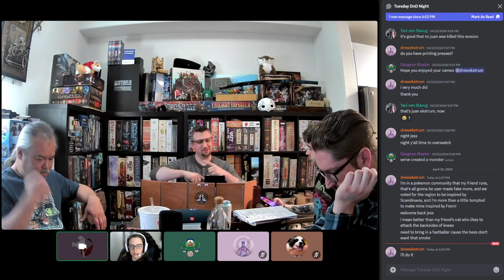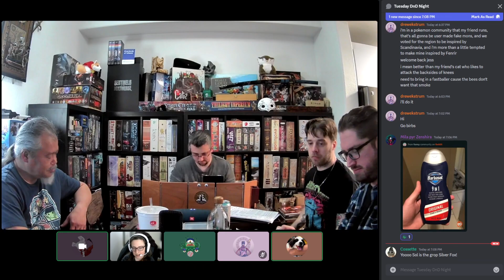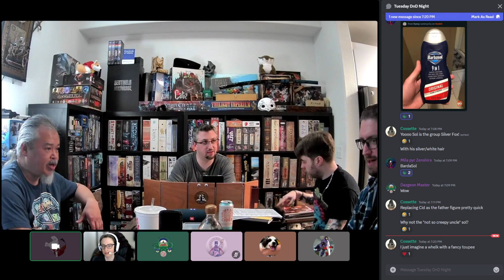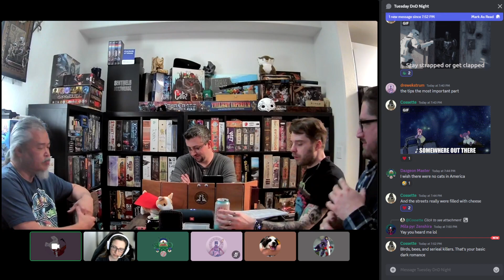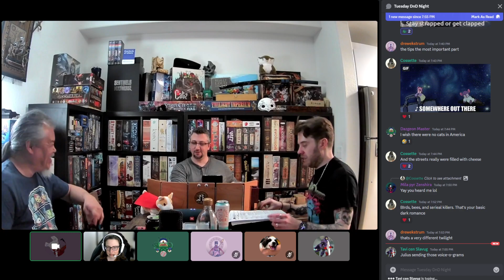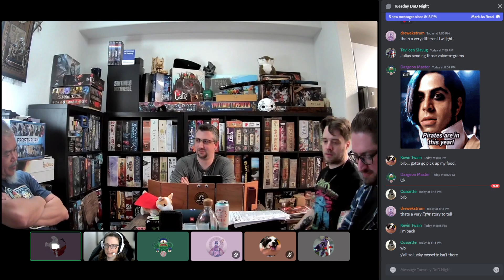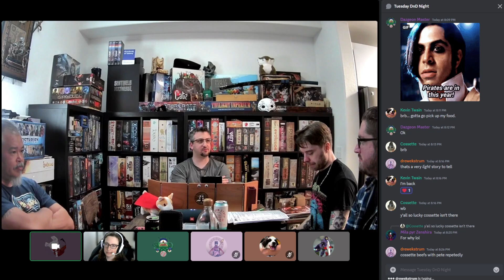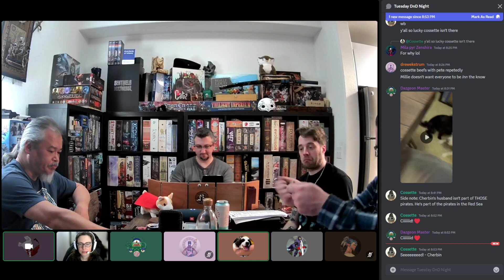D&D x FFXIV - Cliffhangers Inc. - Episode 89 (4.30.24)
Cliffhangers Inc's zany session of D&D from Tuesday 4/30/2024.